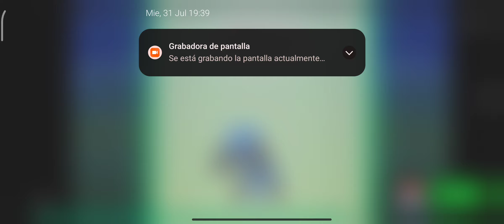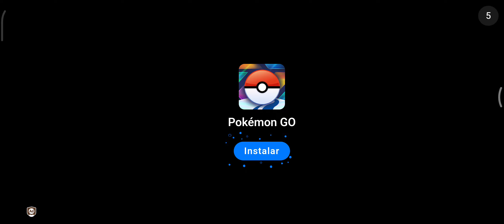Memeland FC VS AllStar - Partido de la División de las Estrellas - Final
El camino inicial del que será el mejor y más grande equipo de futbol del mundo: Memeland FC, bajo la dirección técnica de la estrella mundial Standuperro.

Partido:
Memeland FC VS AllStar - Partido de la División de las Estrellas - Final - min 0:09

A su consideración:

MEMELAND TV

jajaja